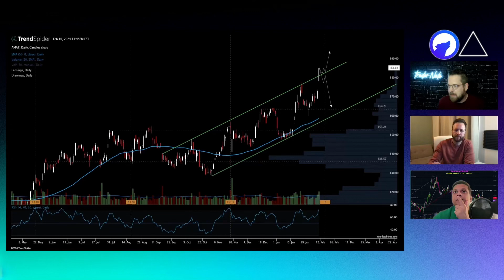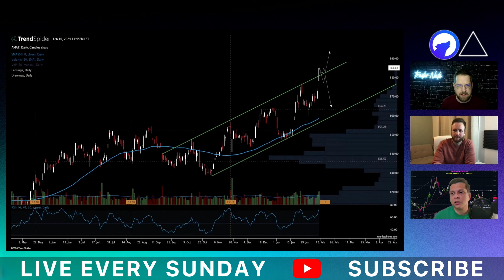AMAT Earnings Price Action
🚨 Any advice given within this channel is for entertainment and information purposes only, and does not act as financial advice. Your financial decisions are your full responsibility, and if you are in any doubt, consider contacting a financial adviser before making any investment with your money.